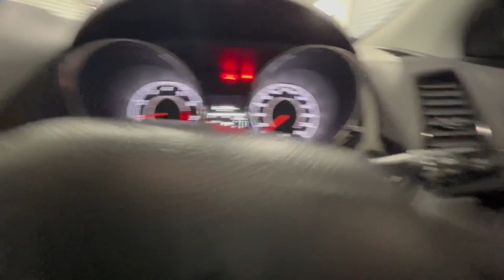2021 Mitsubishi ASX Traralgon VIC U52863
2021 Mitsubishi ASX XD MY21 - Stock#: U52863 - VIN#: JMFXTGA2WMU013407